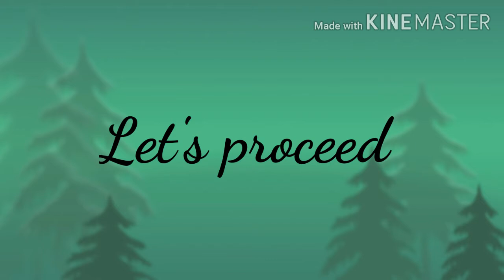paperquillingflowers/How to make wire 🚲 bicycle flower🌻🌷 pot stand/Home decor from waste